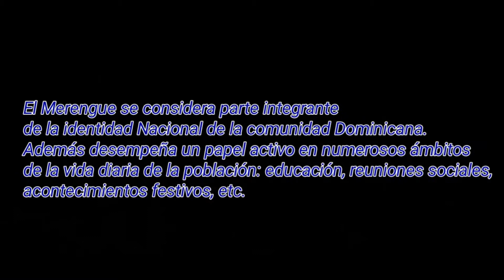Taller de Bailes de salón "Proyecto MERENGUE" Centro Cultural de Entremontes.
Alumnos de Bailes de Salón, Proyecto Merengue.
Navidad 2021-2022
Centro Cultural de Entremotes
Profesora: Pilar García-Salas